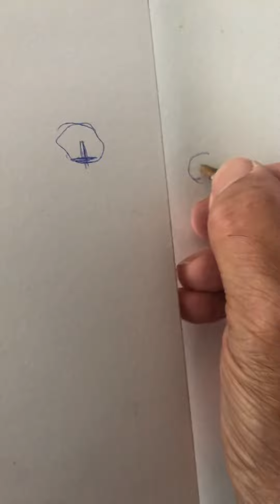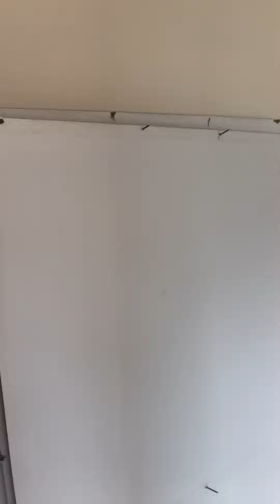Como desmontar guarda roupa do jeito certo, para depois facilitar na hora de montar